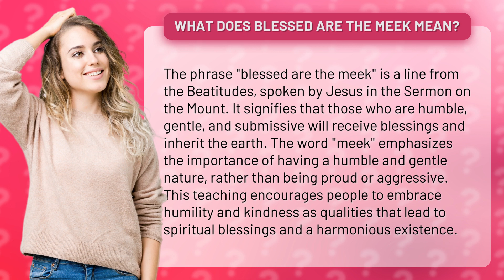What does blessed are the meek mean?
Discover the secret to unlocking boundless blessings and finding true harmony in this enlightening video. Join us as we delve into the profound meaning behind the famous phrase "blessed are the meek" spoken by Jesus himself. Uncover the power of humility, gentleness, and submission as we explore how these qualities can transform your life and pave the way to inheriting the earth. Prepare to be inspired as we unravel the hidden treasures that lie within embracing a meek and gentle spirit. Don't miss out on this transformative journey towards spiritual blessings and a harmonious existence.